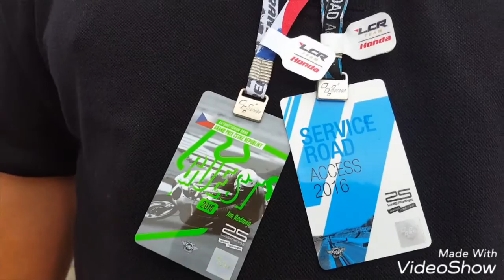Charbel Tv-Ksiądz Jarek w Brnie na Motocyklowych Mistrzostwach Świata-19.08.2016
Charbel Tv-Ksiądz Jarek na Motocyklowych mistrzostwach świata GP w Brnie 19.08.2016